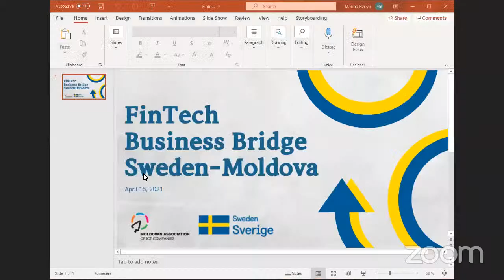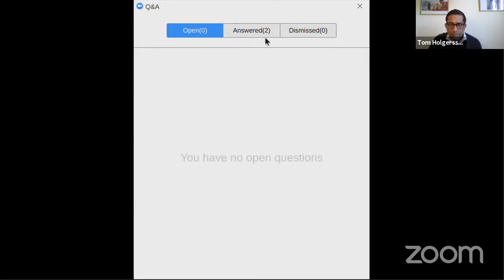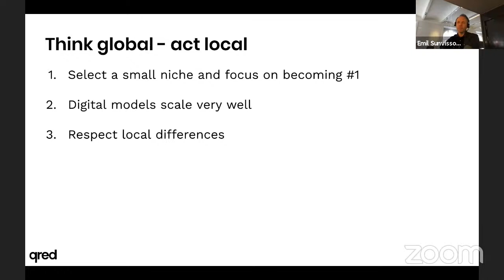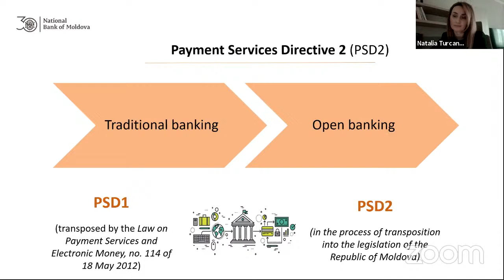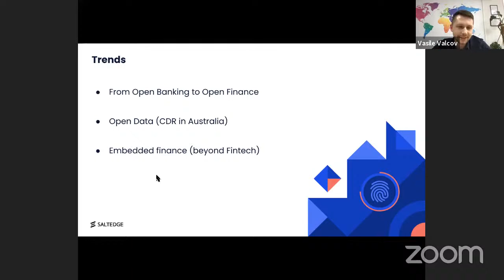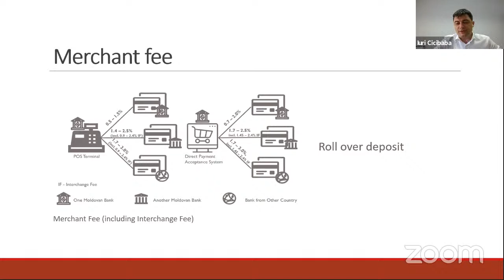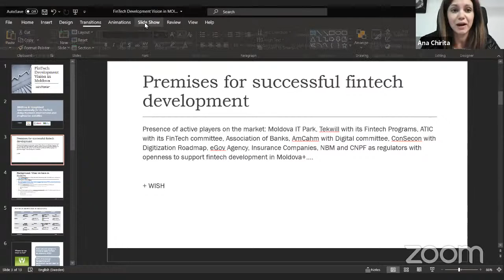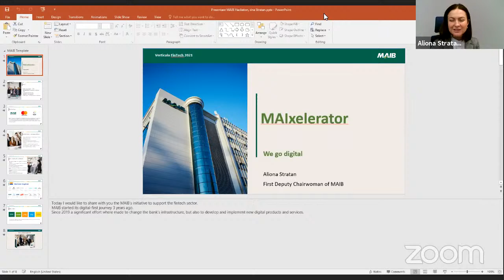FinTech Business Bridge Sweden-Moldova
This virtual event offers the unique opportunity for Moldovan business sector to learn more details about the Fintech sector in Sweden from key industry experts and leaders that will share experiences, perspectives and actionable strategies. This is a unique event bringing together leaders from Sweden and Moldova in order to foster new connections and enhance collaboration. During the event, participants will indulge in several fintech areas, join forces and share their experience.